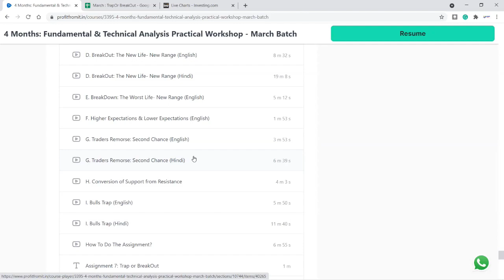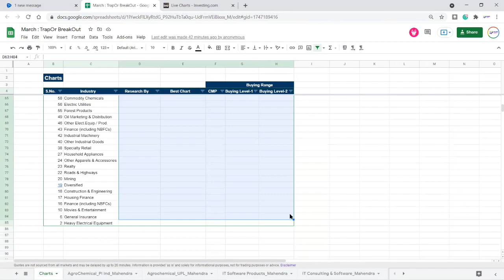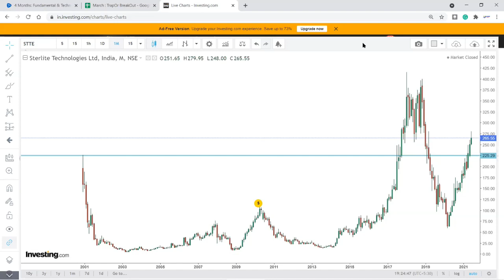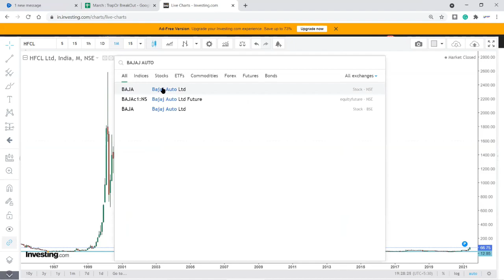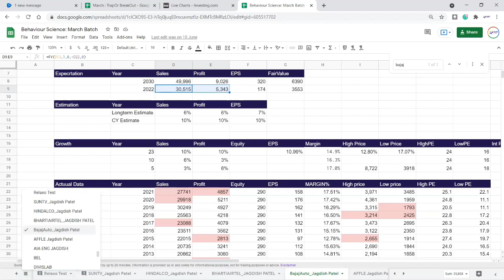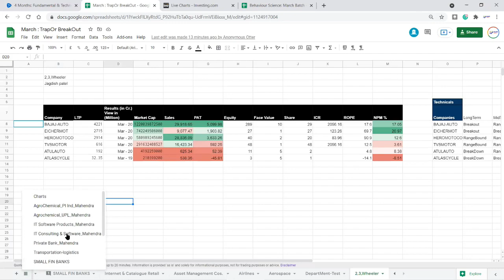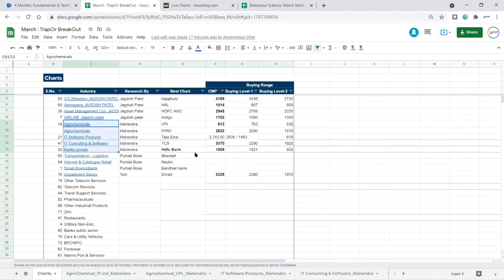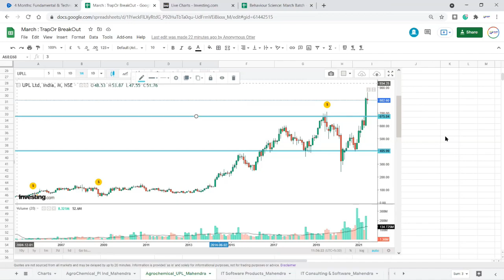Does support and resistance really work? Learn With March Batch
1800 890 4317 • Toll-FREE